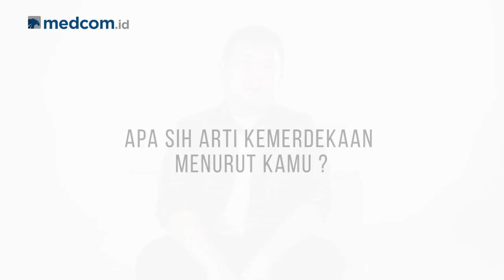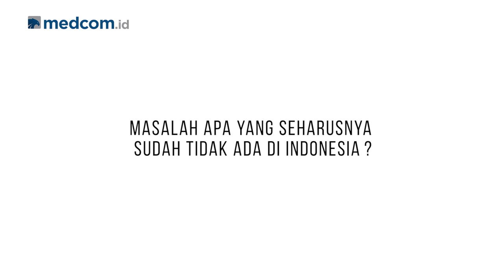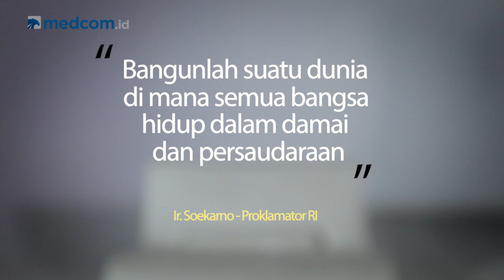Makna Kemerdekaan Bagi Generasi Milenial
Generasi milenial kini menjadi generasi penerus yang akan bertanggung jawab untuk MenjagaIndonesia. Lantas, apa yang sudah kita lakukan untuk Indonesia Merdeka saat ini?

Dengan semangat kemerdekan, mari bersama-sama membangun Indonesia semakin maju ke depan!